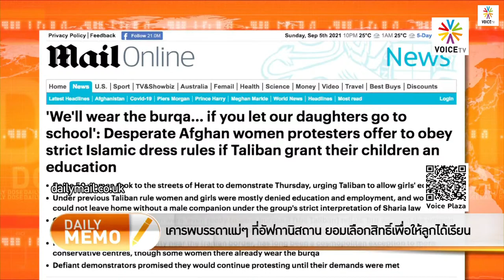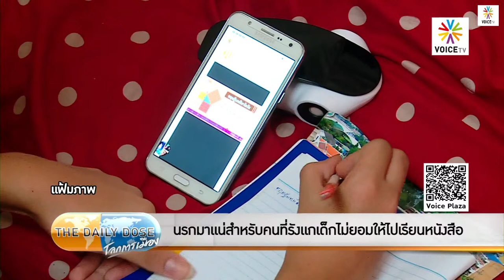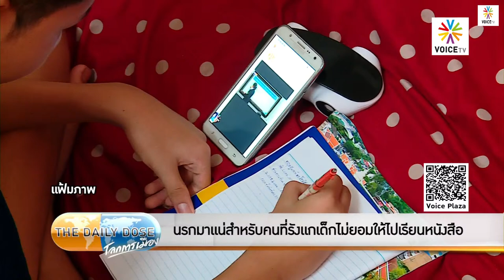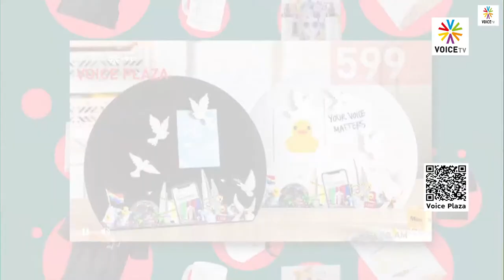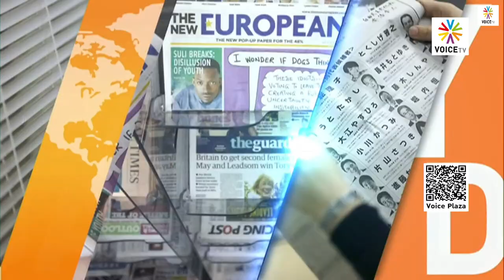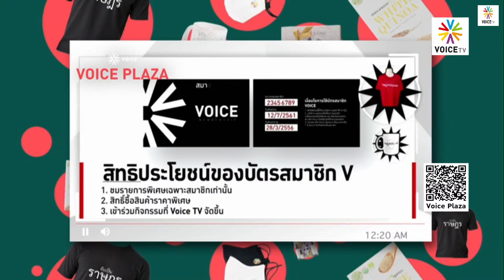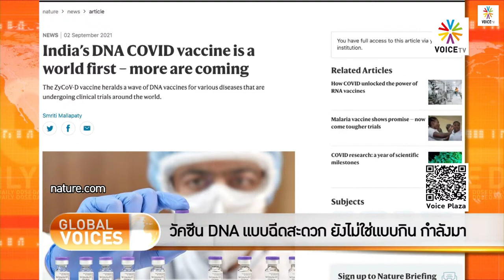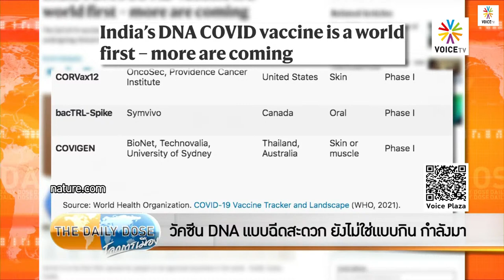The Daily Dose(9ก.ย.64) นรกมาแน่สำหรับคนที่รังแกเด็กไม่ยอมให้ไปเรียนหนังสือ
TheDailyDose ประจำวันที่ 9 กันยายน 2564

- ตาลีบันเชิญ 6 ประเทศ ศัตรูสหรัฐฯ มาร่วมลงทุนพัฒนาชาติใหม่
- เคารพบรรดาแม่ๆ ที่อัฟกานิสถาน ยอมเลือกสิทธิ์เพื่อให้ลูกได้เรียน
- จู่ๆ ศบค.กลับลำ ที่ปรึกษาใหญ่พึ่งตื่น พึ่งทราบเศรษฐกิจสำคัญ!
- คนติดเชื้อเกือบ 10 ล้าน ปล่อยว่างเถอะ ใช้ชีวิต
- ความรับผิดชอบต่อการล็อกดาวน์ที่ผิดจะมีบ้างไหม
- พิษล็อกดาวน์นั้นร้ายกาจกว่าพิษจากไวรัส
- เหมาะแล้วที่เสนอบทเเม่ Gal Gadot ให้ Charlize Theron
- ฟังเบน ชาปิโร่สัมภาษณ์คอนดี้ ไรซ์เรื่อง 11 ก.ย.2001
- วัคซีน DNA แบบฉีดสะดวก ยังไม่ใช่แบบกิน กำลังมา
- รถยนต์ไฟฟ้า Maybach EQS ปี2023 พร้อมแล้ว